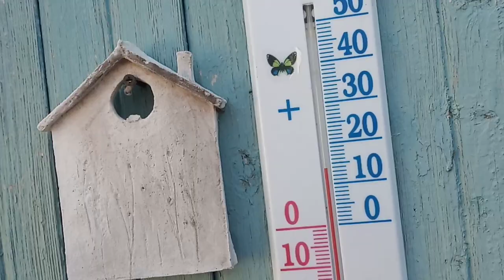Не могу уснуть- сижу,выкладываю видео.Нужно встать в 5 часов,а я боюсь проспать...